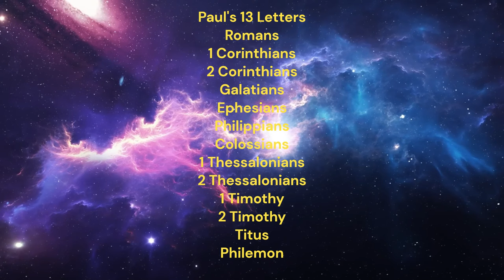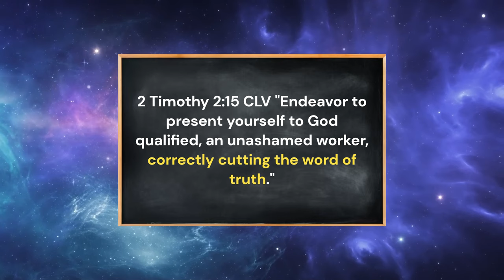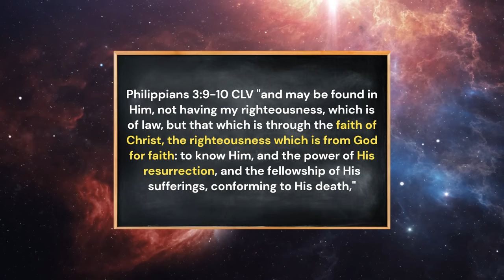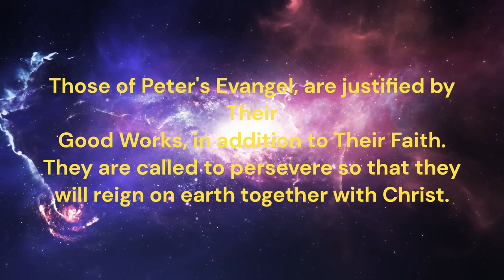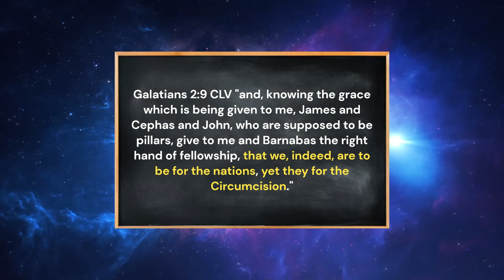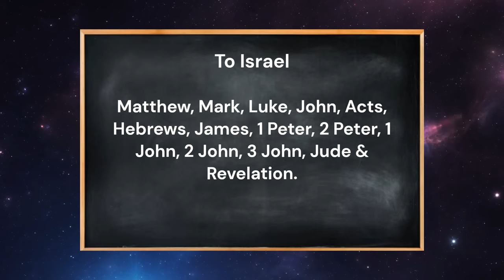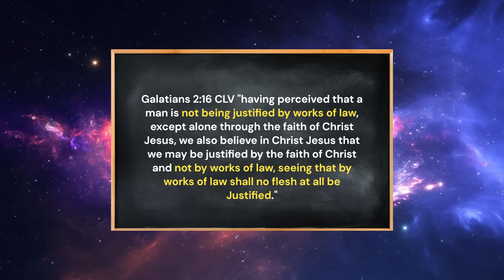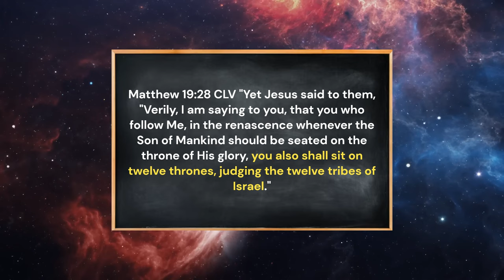The Two Evangel's Vol 1 - Right Division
Are you aware that there's Two Separate Evangel's in the NT? One given to Peter for Israel, and the Other Given to Paul by the Risen Christ Jesus for the Nations. Two Evangel's for Two separate groups, Christianity mixes the two, creating a lot of confusion.

God wills that All mankind be Saved - 1 Tim 2:3-7
And He did that through Christ's finished work on the cross - Col 1:20
Every Knee will bow & every tongue shall confess that Christ is Lord
- Phil 2:10-11
The Lake of Fire is the Second Death, it's not Forever - Rev 20:13-15
They are resurrected at the end of the eons. They will Confess that Christ
is Lord. Then all will be headed up in the Christ - Eph 1:10
Death is abolished. Then God will be All in all of His creation!
- 1 Cor 15:25-28
God is the Saviour of All mankind, especially believers - 1 Tim 4:10